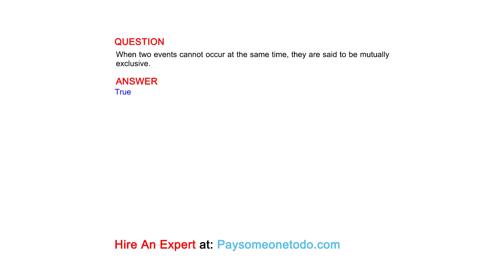When two events cannot occur at the same time, they are said to be mutually exclusive.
QUESTION